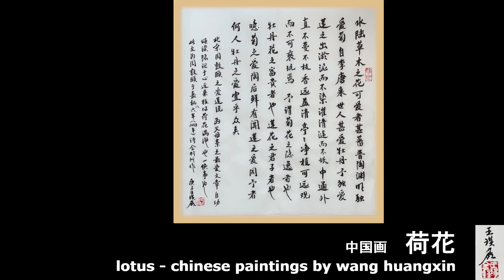荷花 Lotus: Chinese Paintings by 王璜鑫 Wang, Huangxin (Derek)